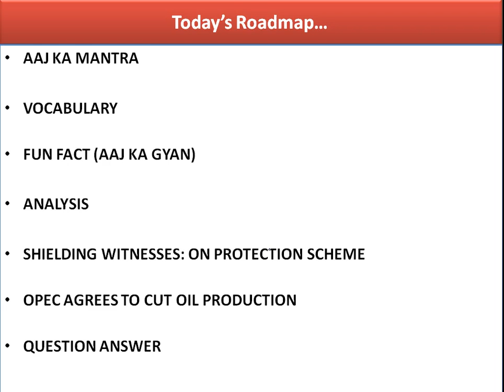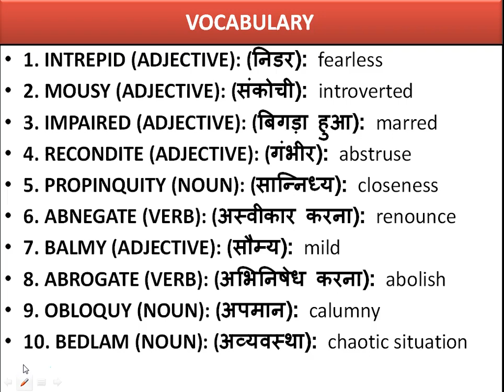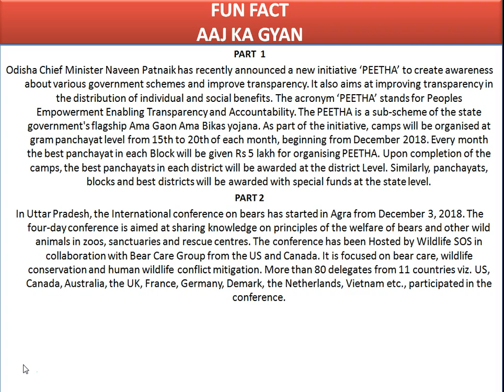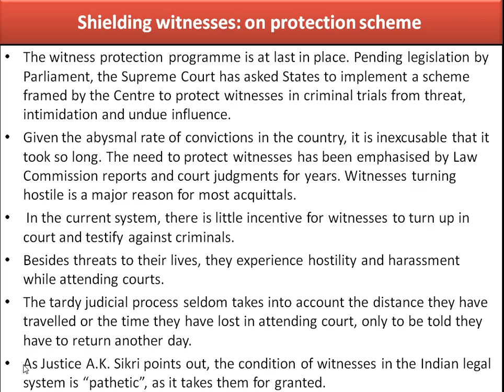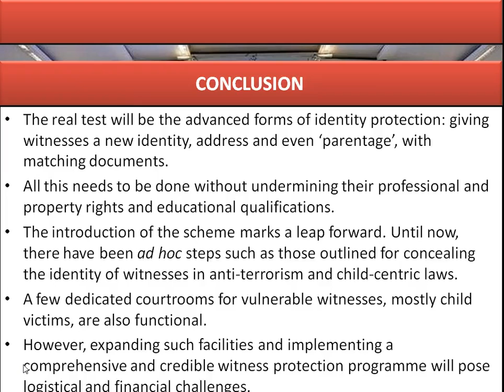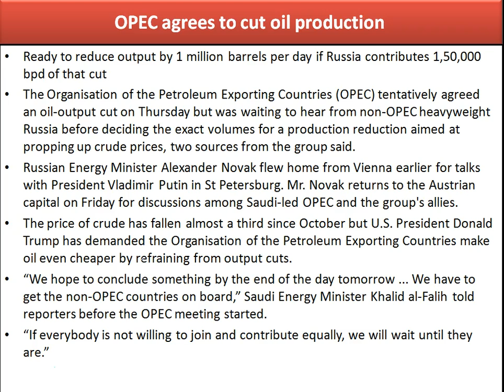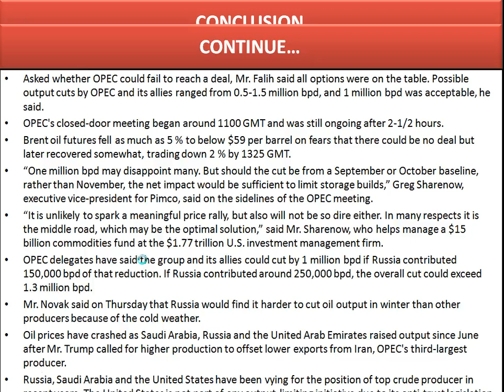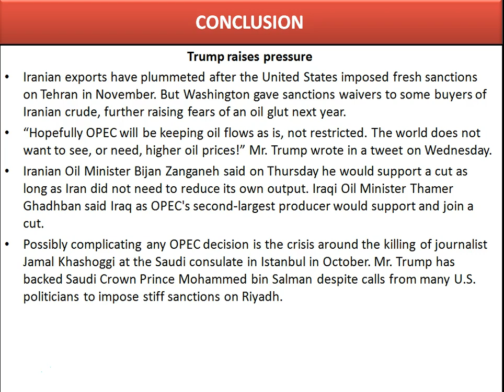7 DEC 2018 | THE HINDU EDITORIAL ANALYSIS IN HINDI | BY KARDAM RAVAL | 175th OPEC MEETING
7 DEC 2018 | THE HINDU EDITORIAL ANALYSIS IN HINDI | BY KARDAM RAVAL | THE HINDU EDITORIAL IN HINDI | TODAY'S IMPORTANT NEWS | THE HINDU DISCUSSION | 175th OPEC MEETING | LAW COMMISSION OF INDIA | 7 DEC 2018 | UPSC | IAS |